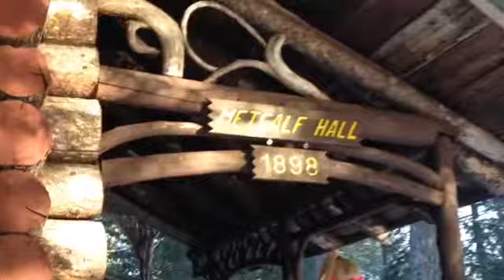Raquette Lake Experience